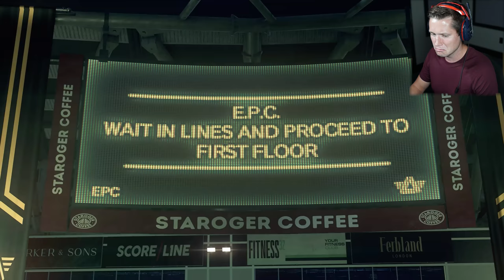Watch Dogs: Legion - The End